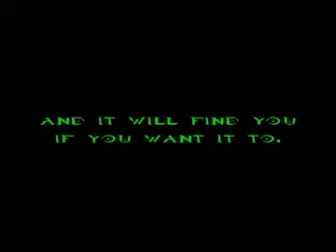Halo Matrix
HALO

Dan & Victor & Ben & Logan